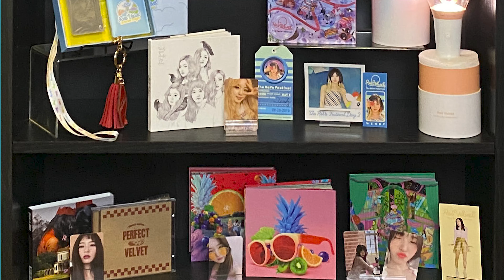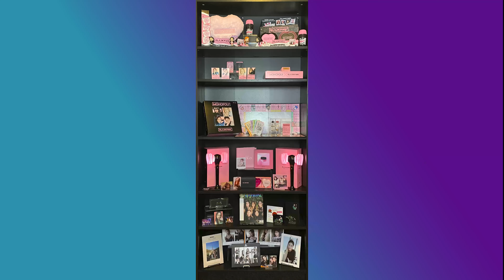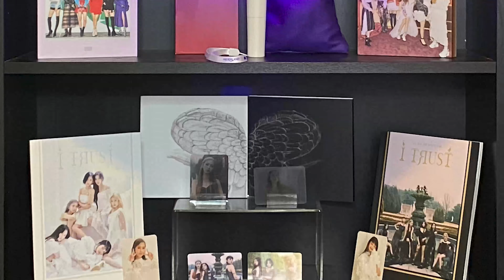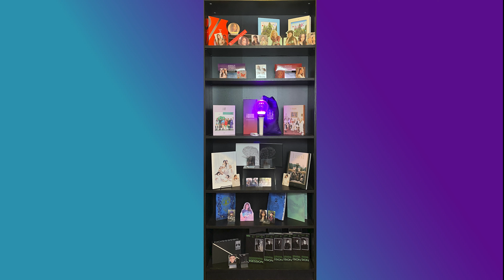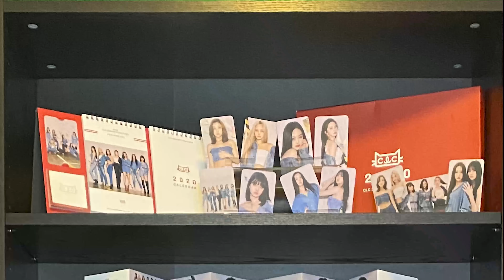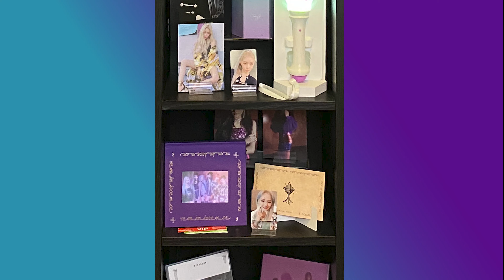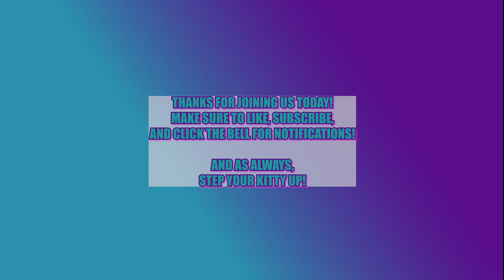Reorganizing our Kpop Collection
Hey friends!!  We have had enough unboxings that it's time for us to reorganize our kpop collection!  It takes a full day to go through the whole process, so we will just give you the highlights.  HAHAHA!
Shelf #1:
►AOA
►MAMAMOO
►Moonbyul & Solar
►Red Velvet
►Stray Kids, IKON, NCT127

Shelf #2:
►BLACKPINK
►BVNDIT
►ITZY

Shelf #3:
►APINK
►(G)I-DLE
►Dreamcatcher
►EXO

Shelf #4:
►CLC
►TWICE
►3YE & KARD

Shelf #5:
►IZ*ONE
►CHUNG HA
►Everglow

Step Your Kitty Up Theme Song and other music NOW AVAILABLE on all streaming and digital platforms!